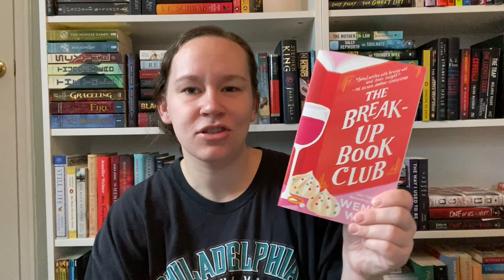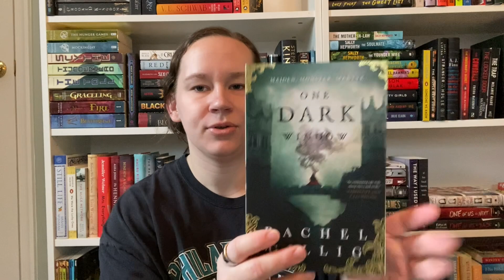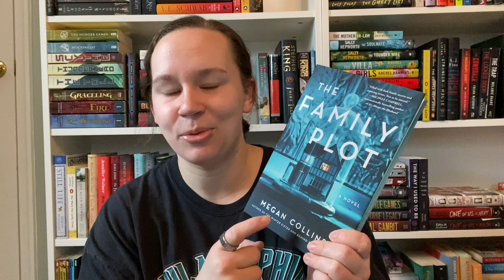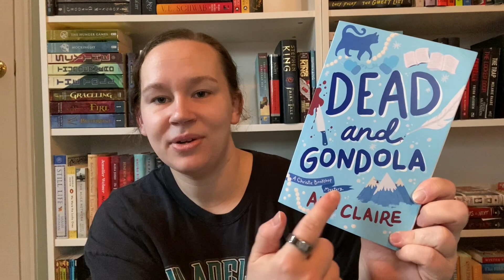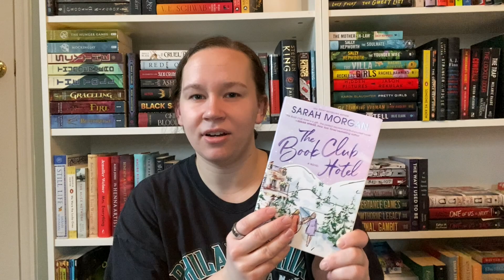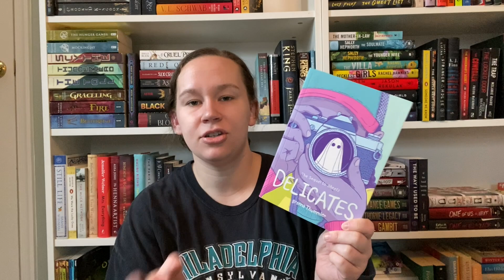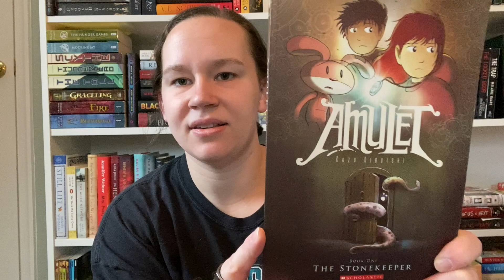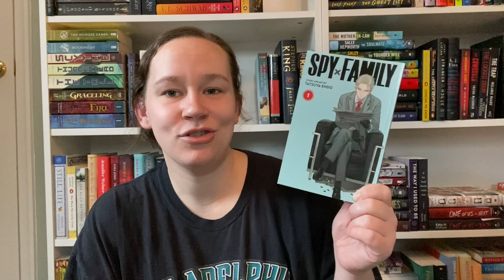All of the Books I Want to Read This Winter ❄️ | Winter TBR | Bookmas Day 1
Welcome to Bookmas & thank you for joining me for my winter TBR! Have you read any of these AND what do you plan to read this winter? Thank you for taking the time to watch & comment! ❤️